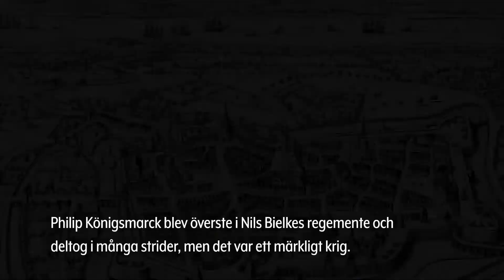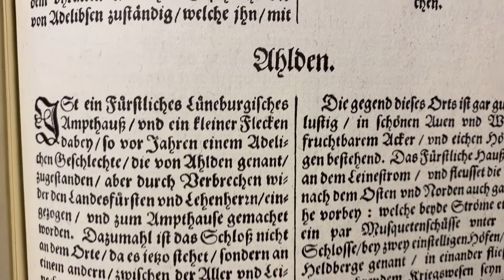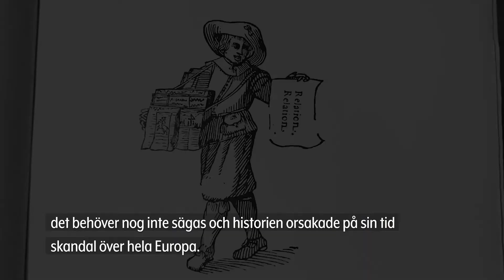Mysterierna på slottet – Hur försvann Philip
Mysterier på slottet är tillbaka med ett nytt avsnitt. Den här gången undersöker vi vad det egentligen var som hände med Philip Königsmarck, Skoklosters slotts byggherre Carl Gustav Wrangels systerson. Hur går man från att vara en firad och beundrad hjälte till att försvinna totalt spårlöst? Mysterium nummer två: Hur försvann Philip Königsmarck?